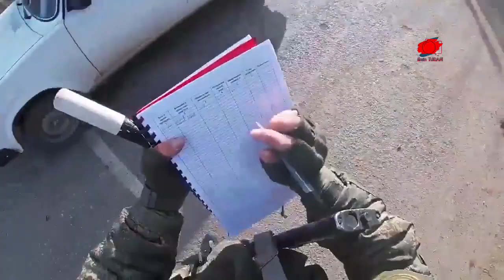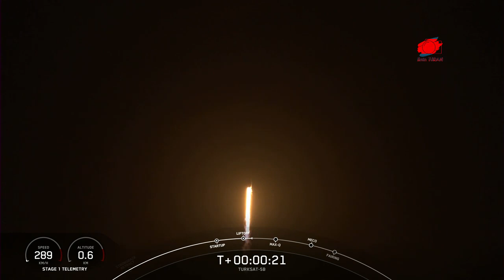AZERBAYCAN LAÇIN’A KONTROL NOKTASI KURACAK | PAŞİNYAN TÜRK AJAN ATADI | SURİYE’DE İHA DÜŞÜRÜLDÜ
Azerbaycan, Avrupa Birliğinin arabuluculuğunda Ermenistan’a 10 mahkûm iade etti.